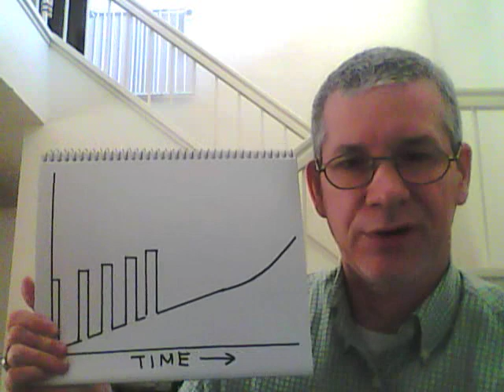MS Cure - Progression & Recovery Following Stem Cell Transplant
There is only one scientifically established "cure" for Multiple Sclerosis that is available. It is a stem cell transplant (not to be confused with "stem cell therapy").

This video descibes the mechanism of MS recovery & improvement (with deficit reversal) following the cure of a stem cell transplant procedure.